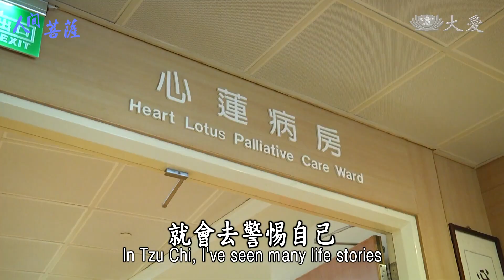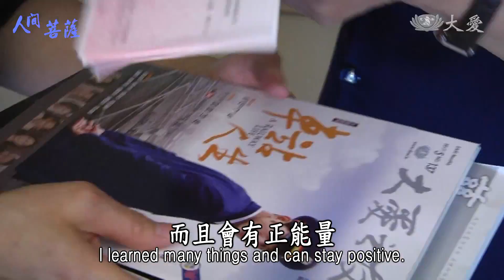Living Bodhisattvas - Chang Yu Chin-lien (人間菩薩 - 張游錦連)